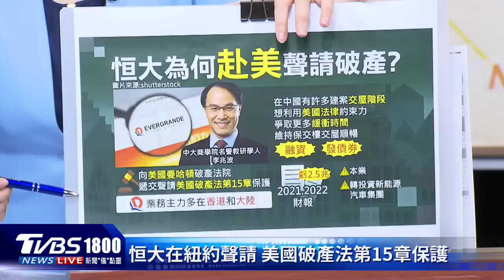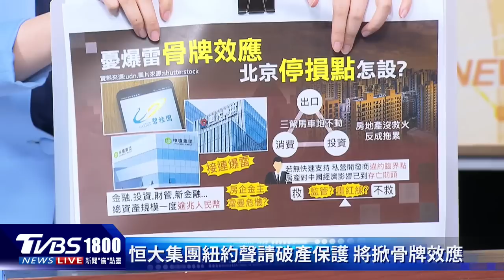恒大為何赴美聲請破產保護 專家:普通人年染1-3次新冠｜CHINA觀察PODCAST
大陸恒大集團已向美國破產法院申請破產保護，但該集團經營主力在大陸和香港，究竟為什麼挑在美國曼哈頓聲請破產跑戶？新冠病毒EG.5變異株，目前在大陸佛山等地逐漸占優勢，不過大陸醫師看新冠疫情研判，普通人每年將會感染1到3次，提醒免疫功能低下的人，每年還是要定期接種疫苗。主播王馨儀、TVBS資深特派記者陳相如帶您一起來看看。